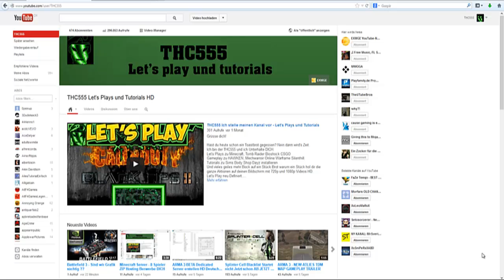Abonnenten Frage - Welches Gameplay wollt ihr ??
Hey Youtube ! Heute wollte ich euch fragen auf welche Gameplay ihr bock habt